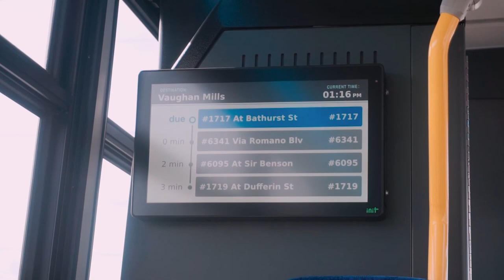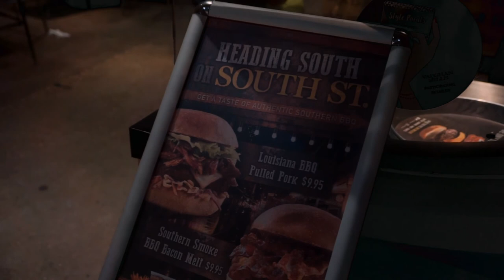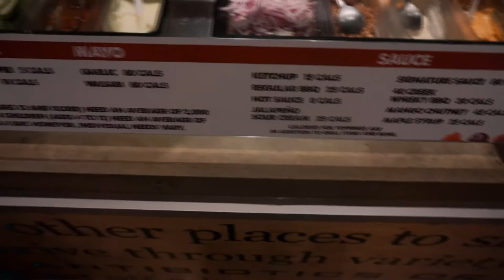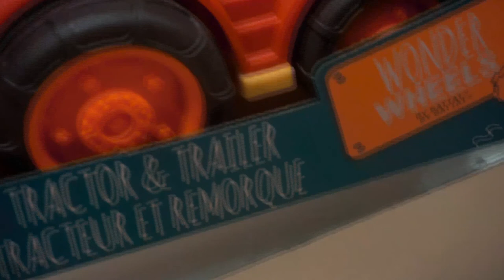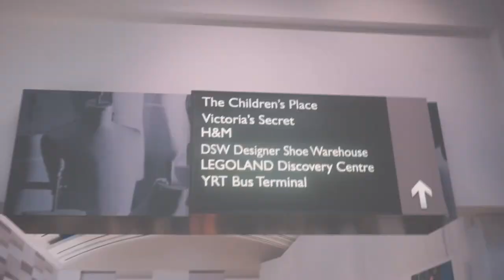Family Gala ~ Vaughan Mills, Ontario | Reflection Vlog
As we grow older in life we can only reflect through the eyes and smile of the children.  Though we have been outgrown our old sneaker blues in 80s, we should have the faith like a child and carry on the torch further in life.